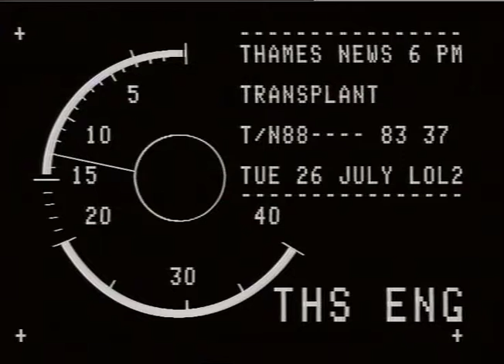ROMAN BATHS ; archaeological sites : City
THAMES NEWS 25.7.88. ARCHEOLOGICAL DIG IN THE CITY AT HUGGII_x000D_
HILL AS WELL AS 5 OTHER SITES I